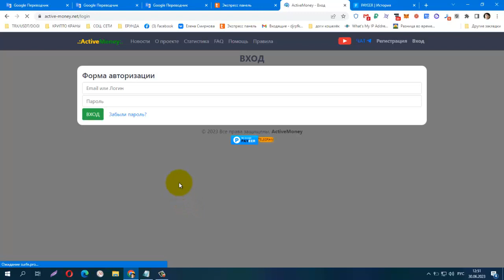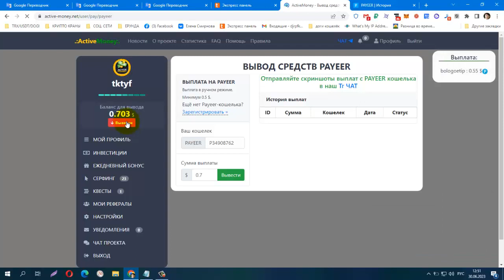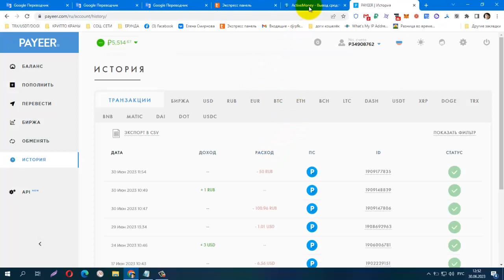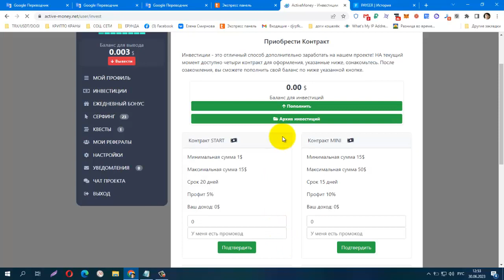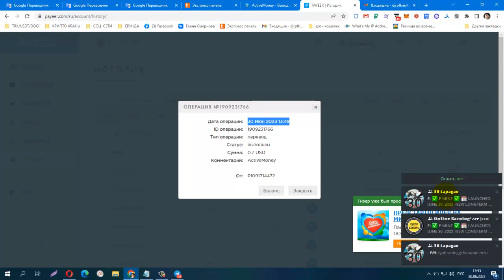ActiveMoney ПРОВЕРЯЮ НА ВЫВОД! ПЛАТИТ! Вход единоразово 1$